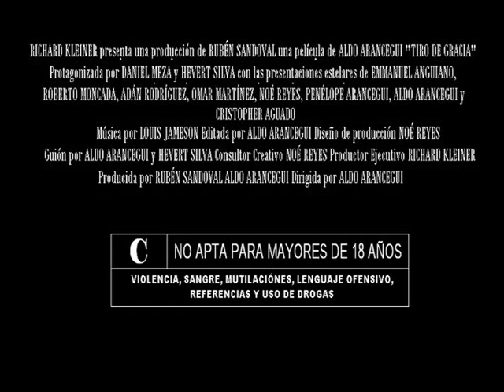Trailer Oficial de "Tiro de Gracia"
De los creadores de "Te Sigo Esperando" y "Gatillo Alegre", basada en la controversial novela de Tadeo Cigüeñal.